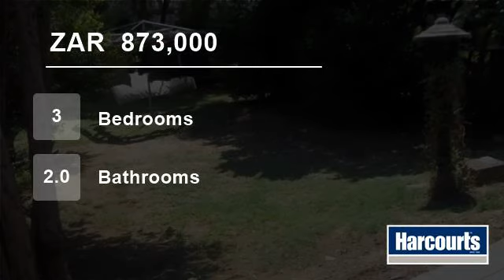3 Bedroom Flat For Sale in Safari Gardens & Ext, Rustenburg, North West, South Africa for ZAR 873...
Web Ref NWR23936:  This is a ground floor unit in an established Complex in Safari Gardens.  Easy access to shops, schools, transport and N4.